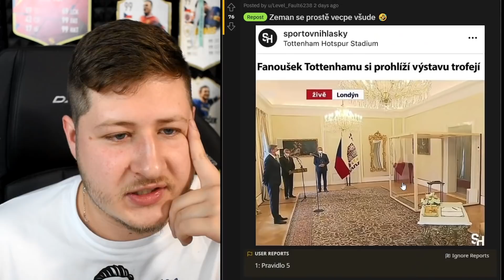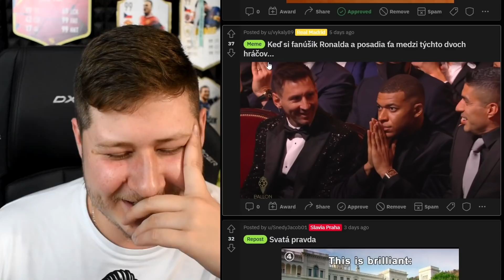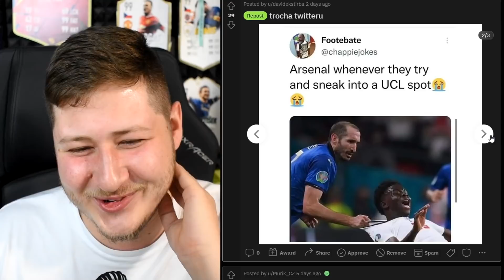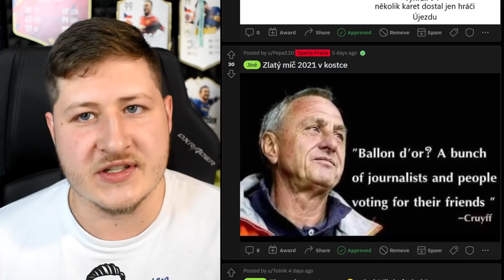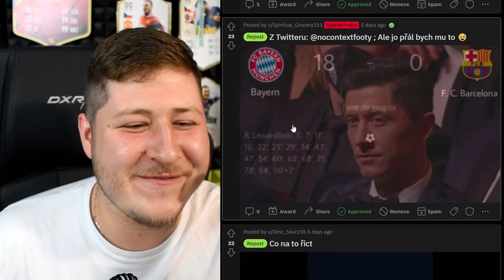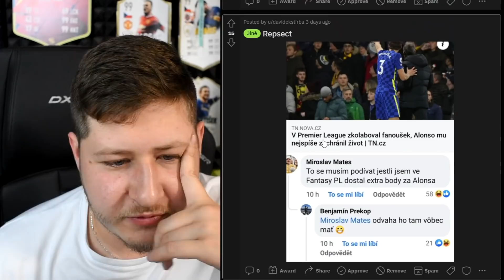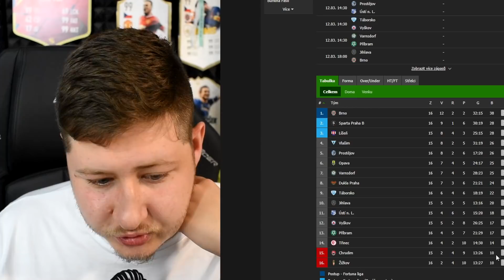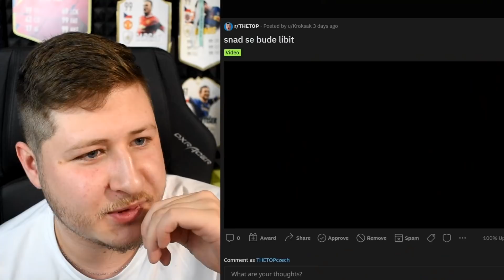"SPRAVEDLIVÝ" ZLATÝ MÍČ?!